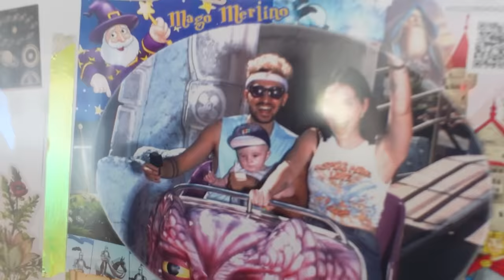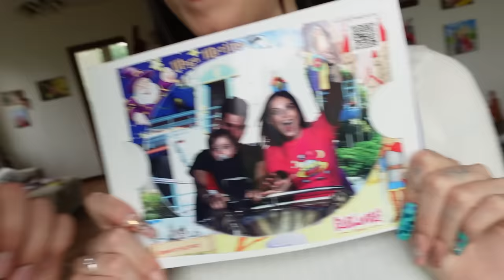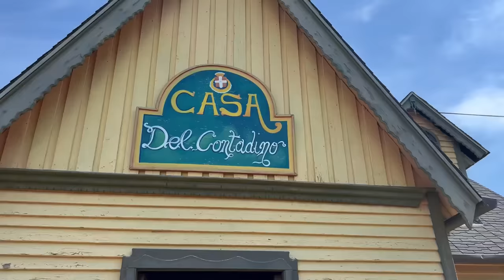DELIRIO AL PARCO DIVERTIMENTI!!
Una giornata fantastica !! Siamo tornati nel parco divertimenti Fiabilandia dove abbiamo portato Martino a fare la sua prima giostra! E' SUCCESSO DI TUTTO!!